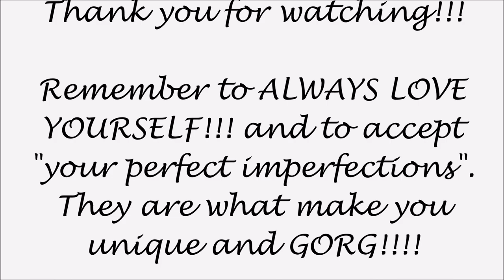HAUL (DATE NIGHT) + TRY ON - WHEN F21 MEETS STUART WEITZMAN'S BOOT AND REBECCA MINKOFF'S BAG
Hi guys! This is a good one. its all about date night looks and pairing your affordable pieces with a dash of high end items such as a Stuart Weitzman boot, Yves St. Laurent belt and a Rebecca Minkoff bag.